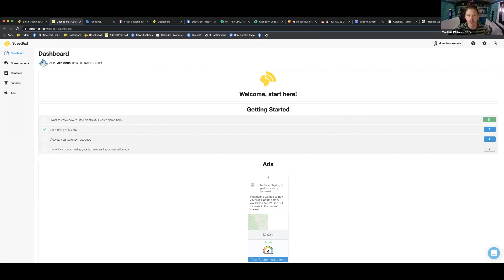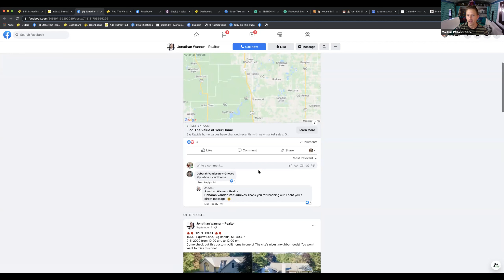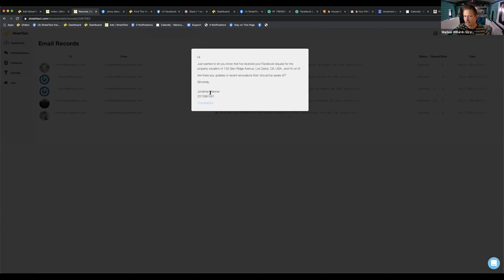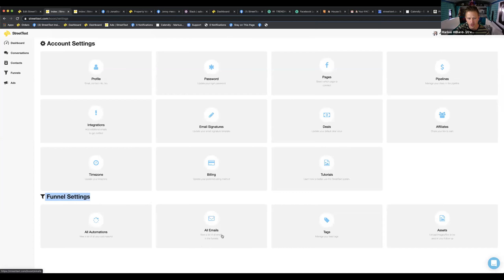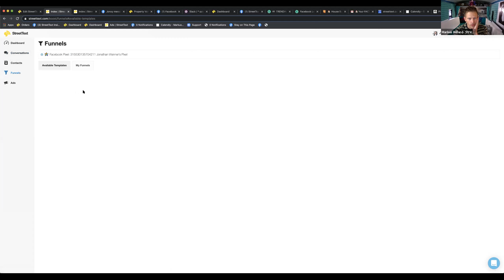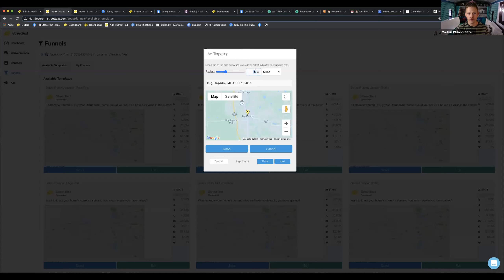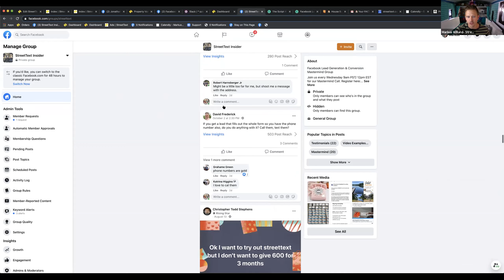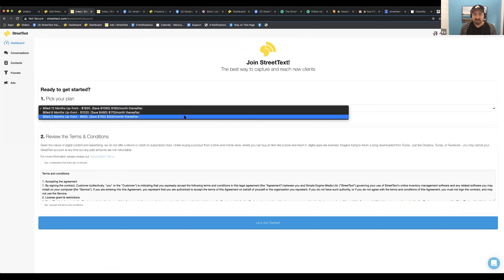Facebook Lead Generation has never been so easy! StreetText offers a 7 Day Trial! Watch the DEMO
Get a Coach today!